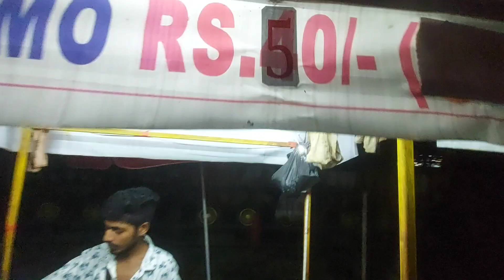যোৰহাট, জিলাৰ এজন বিশেষ YOUTUBER, MOMO দোকানট বলক আজি যাওঁ